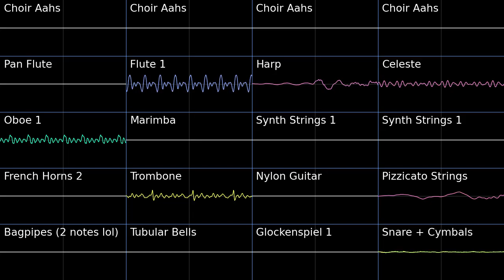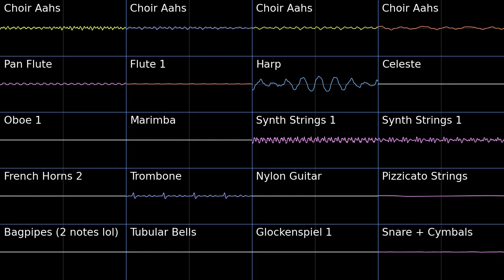Unlimited Dungeon 2 - Gates To Infinity PMD2 Soundfont Cover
Unlimited Dungeon 2 - Gates To Infinity